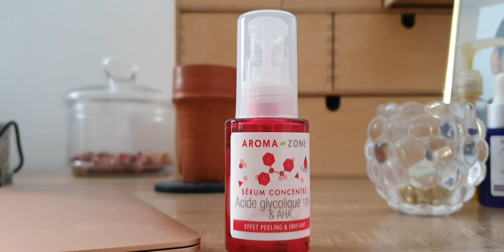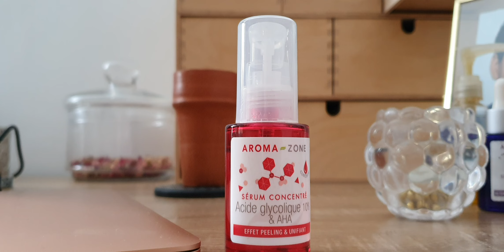تجربتي مع سيروم حمض الجليكوليك يفتح البشرة ويزيل البقع ويوحد لون البشرة acide glycolique